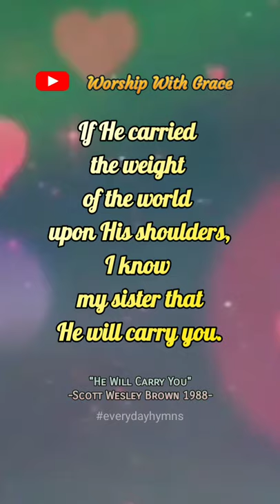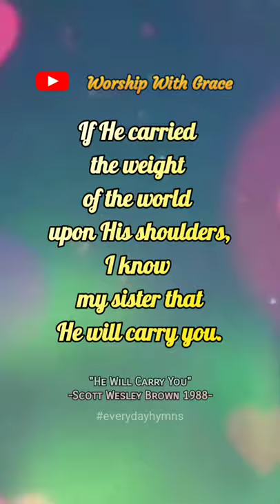He Will Carry You – Scott Wesley Brown 1988 | Hymns